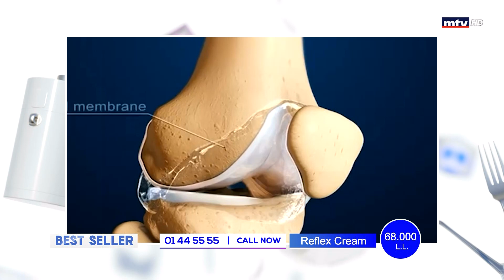Best Seller - 29/12/2020 - Part 1